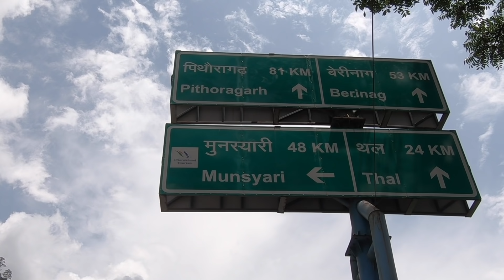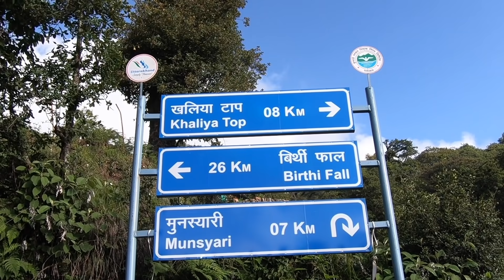Munsiyari: Paradise for trekkers, Shepherds World. Uttarakhand Tour EP-5.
Munsiyari: Paradise for trekkers, Shepherds World. They live here for months or years with thousands of sheeps, goats, cows amidst pure wildlife in one of the worlds biggest grassland. Uttarakhand motorcycle diaries Part 5.

Broken Heart
Music originally composed  by P.Rajasekar
Mix & Master by P.Rajasekar

My Instagram ID is Goldie Duggal

3... यहां पर श्री कृष्ण ने कर्ण का अंतिम संस्कार और पिंड दान किया था। Uttarkhand motorcycle diaries Ep 3

Trek to Kondana Caves - A Masterpiece of 1st Century BC. Buddhist Monks meditated here.

Mud House Construction - The story & hardship of daily wage workers behind its making. Kota (Raj)

Distinct Village Art. Do support local artists so that their Art form should not get lost with time.

Manikaran Sahib Gurudwara.../ Hot water Spring and the stories nehind the place.

Tosh - A beautiful village in the abode of Himalayas

Living in a Dairy Farm Life of Dairy workers Part 1. Yakeen nahi hoga yeh jagah Mumbai ke beecho beech basi hui hai.

Staying at Mukundra Hill National Park... Garadiya Mahadev Temple. Jaane Yahaan Kab Kya Dikh Jaaye.

The search for real India ends in villages.The muddy trails take you to my village in Rajasthan

Living in snow wilderness part 1

Living alone in snow wilderness Part 2
Shepards village where nobody lives in winter... because winters are very harsh.

Living alone in a village where nobody lives. (Waiting for the villagers).

Living in snow wilderness Part4. When village gets back to life. They are the happiest people I met

Prabalgadh Part 1 (Sahyaadri mountain range... wildlife... authentic food of the region)

Prabalgadh Part 2... Kalawantin durg fortress (worlds most dangerous fortress... Hidden Tunnel)

Kalawantin Durg... Worlds most dangerous Fortress... Hidden Tunnels

Balgaon se Kareri Lake

Balgaon... the hidden gem of Dharamshala... Living back in time

Living alone in the Himalayan wilderness.

18...Staying with a Sadhu in Himalayas